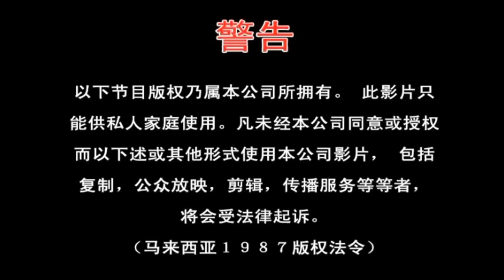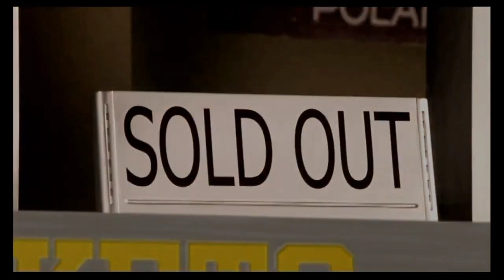Opening to Happy Family: Snowball The Memory Gobbler (宝贝女儿好妈妈之吃记忆的大雪球) 2012 Malaysia VCD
"Happy Family: Snowball The Memory Gobbler" is a animated snowball the memory gobbler film. Are you ready to show the learning the Snowball The Memory Gobbler?

Language: Mandarin
Subtitles: Chinese, English
Discs: 2
Running time: Approx. 82 minutes

1.Warning Screen (English, Chinese, Malay)
2.Speedy Video Logo
3.AQUOS Quattron Euro 2012 Commercial
4.Golden Screen Cinemas Logo
5.A Starting Logo
6.Mr. Cartoon Pictures Logo
7.Creative Power Entertaining Co., Ltd. Logo